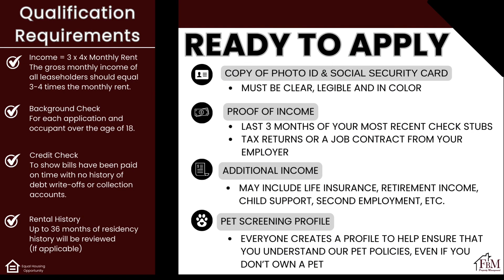330 W College Street, Unit 1 - 2 Bedroom, 1 Bathroom Apartment Home in Fairfield, TX